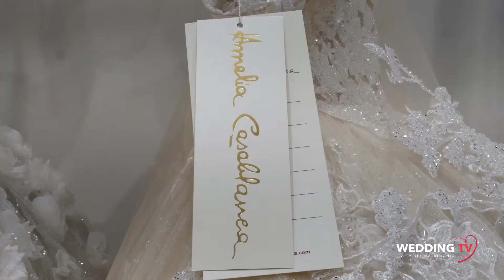SI SPOSAITALIA - AMELIA CASABLANCA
Il nostro Editore Marco Renzi, incontra tanti professionisti durante la manifestazione più grande d'Italia dedicata al mondo della Sposa - Sì Sposaitalia. Per Wedding Tv l'intervista con Fabio - titolare dell'azienda Amelia Casablanca.